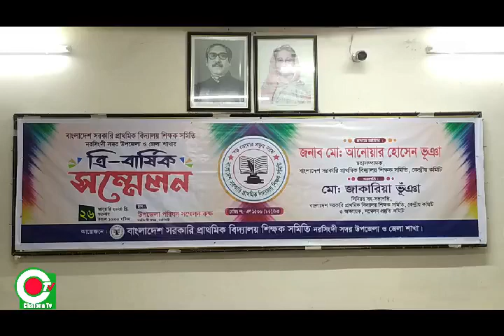নরসিংদীতে বাংলাদেশ সরকারি প্রাথমিক বিদ্যালয় শিক্ষক সমিতির ত্রি বার্ষিক সম্মেলন অনুষ্ঠিত।